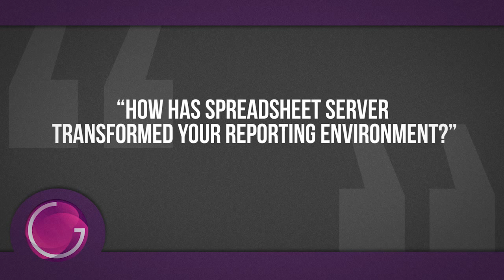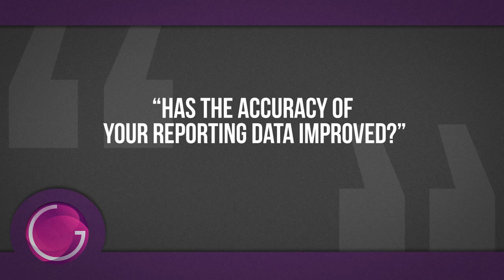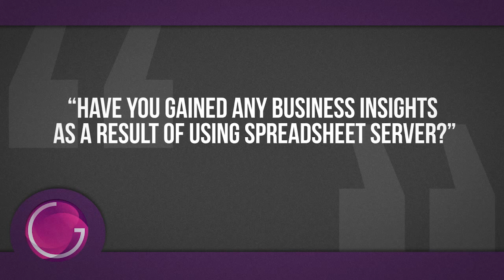With BPCS LX reporting Hoffmaster saves significant time, and greatly improves data accuracy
Jenny Terreau, Hoffmaster Group, discusses how all Spreadsheet Server allowed her organization to automate all BPCS reporting for the US and Canada, such as financial reporting, consolidations, account reconciliations, and variance reporting. She explains how Spreadsheet Server has allowed them to have 13+ years of assurance that all of their data is accurate.